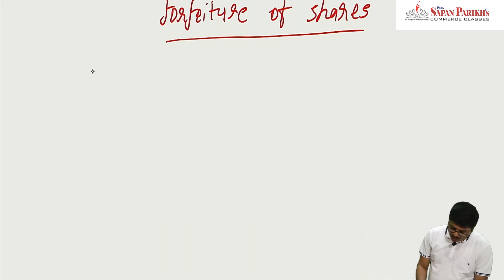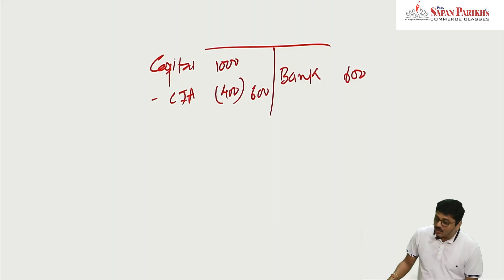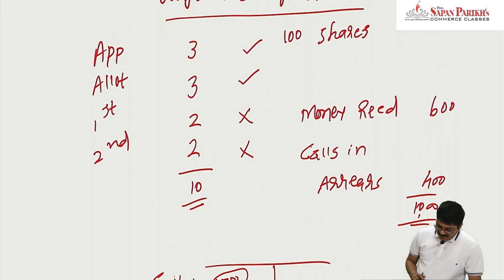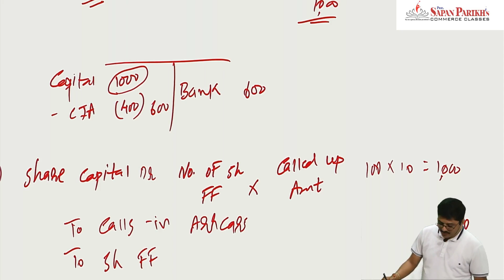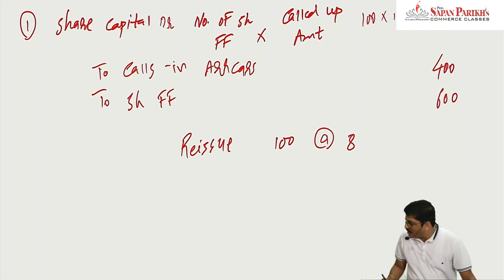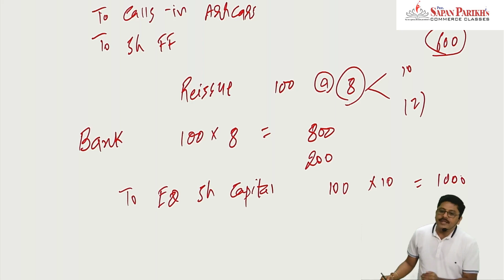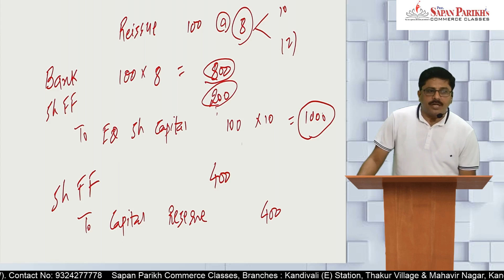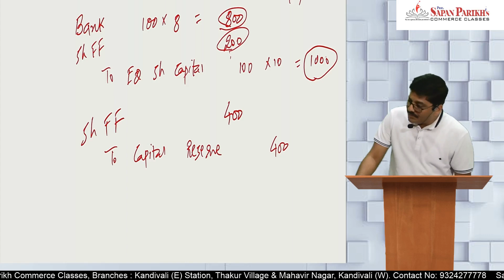Issue of Shares- Forfeiture Video - 3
Video by CA Sapan Parikh Explains Forfeiture of Shares in a very simple and Lucid Manner. Very Helpful video for CA foundation, CS Foundation and SYJC Students. CA Sapan Parikh is Founder of Sapan Parikh Commerce Classes popularly known as SPCC in Mumbai suburb. CA Sapan Parikh has a vast experience of more than 17 years and has taught more than 5,000 students so far.